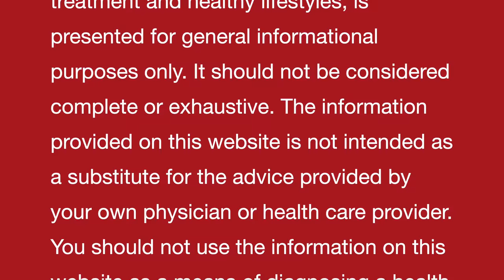गेहूं के सेवन से एलर्जी | Wheat Allergy || Natural Homeopathic remedies with symptoms | होम्योपैथिक